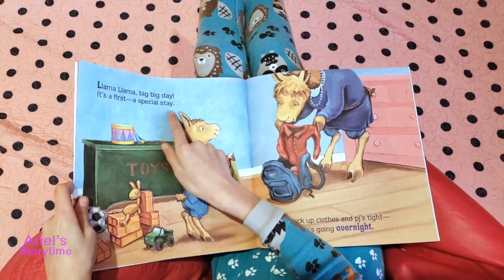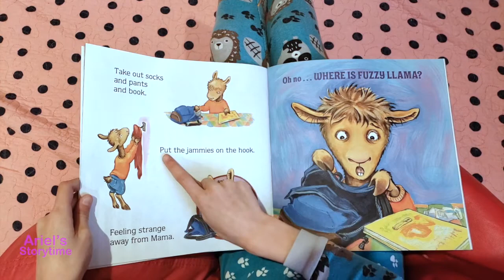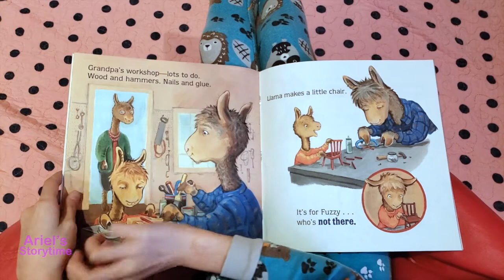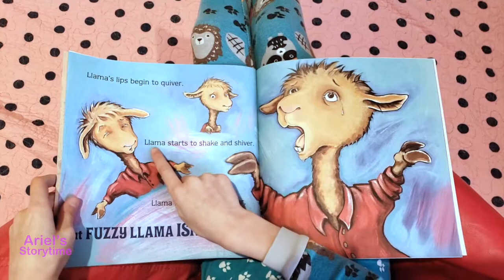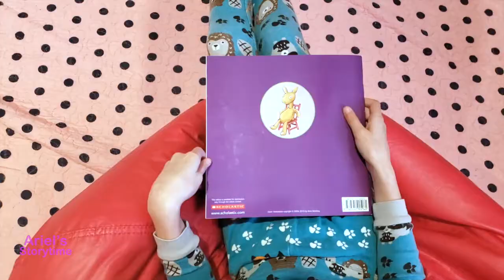Llama Llama Gram and Grandpa by Anna Dewdney Read Aloud Track Reading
I will be track reading Llama Llama Gram and Grandpa by Anna Dewdney. Follow along and read with me!

It’s an exciting day for Llama Llama. He’s going to visit Gram and Grandpa Llama and spend the night! His first night away from home….and from Mama. But he makes sure to pack everything he needs. And there are so many fun things to do with Gram and Grandpa. It’s not until he gets ready for bed that he realizes that he’s forgotten something important. Fuzzy Llama! Fortunately, Grandpa Llama has a wonderful solution and soon Llama Llama is having sweet dreams.